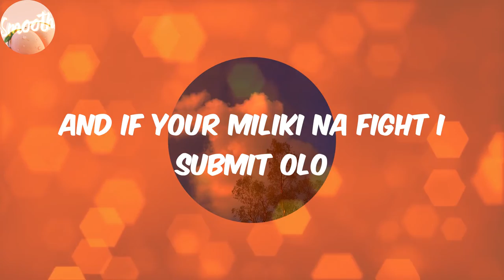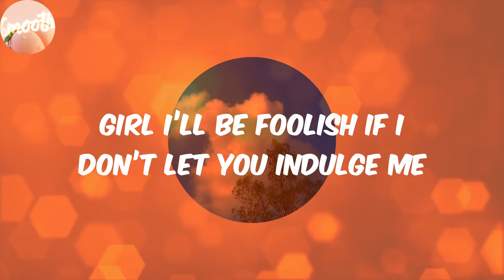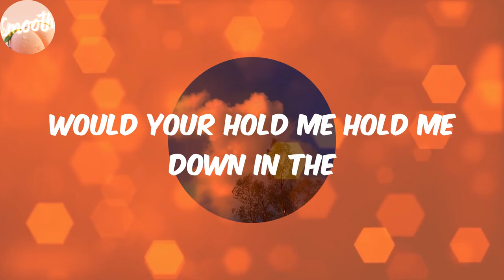Monalisa (Lyrics) - Lojay